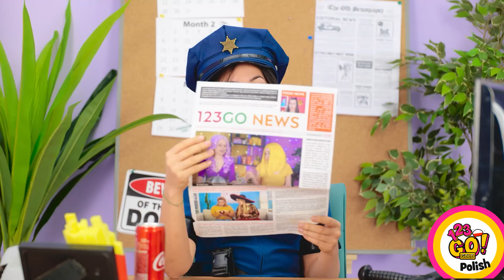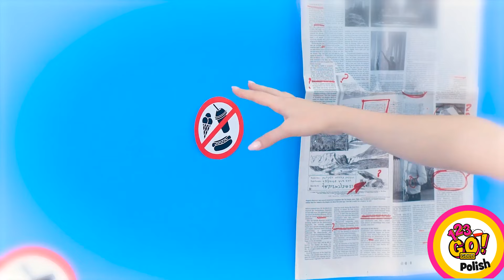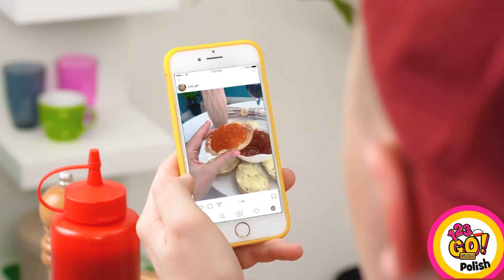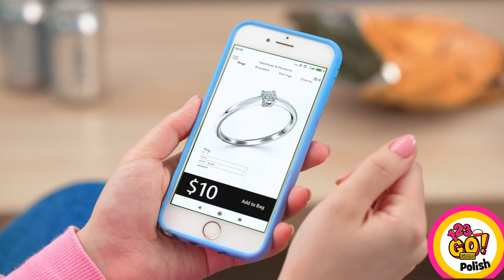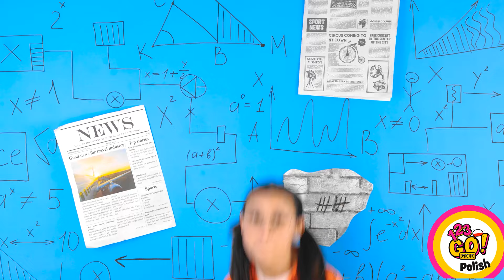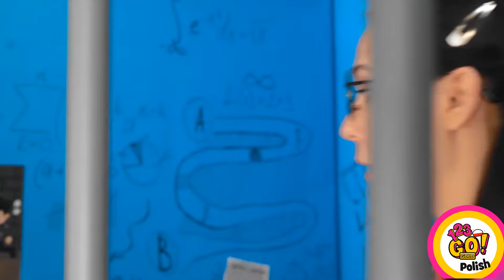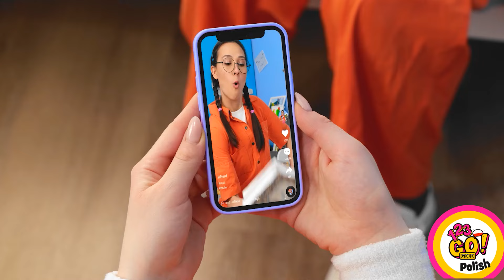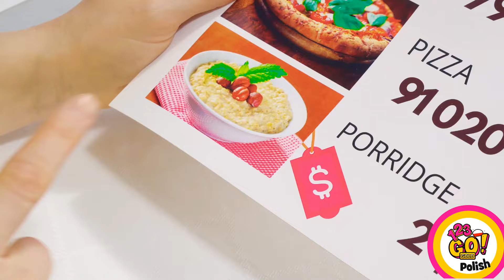BOGATY VS BIEDNY W WIĘZIENIU | Przemyć Jedzenie do Więzienia! Jak Być Popularnym od 123 GO! GOLD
Cześć, ludzie! Macie jakieś pomysły na to, jak przemycić jedzenie do więzienia? Przygotowaliśmy dla was najlepsze sztuczki i pomysły! Obejrzyj ten film, aby się dowiedzieć!